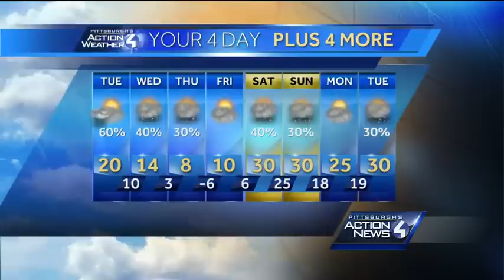Monday night weather forecast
Pittsburgh's Action News Meteorologist Mike Harvey has the latest forecast which included more freezing temperatures and snow.